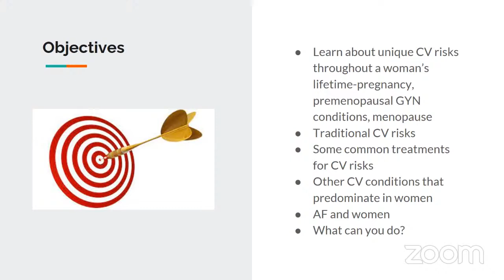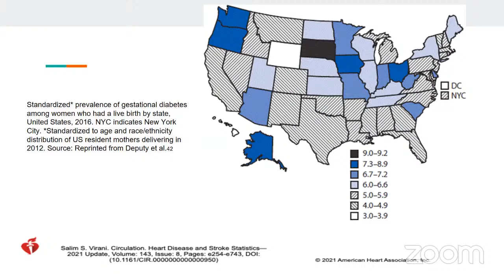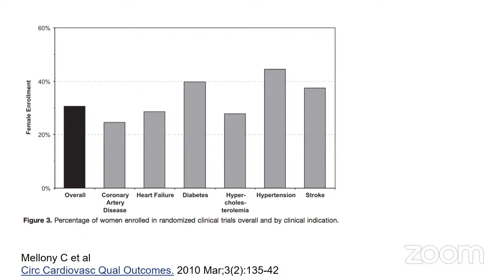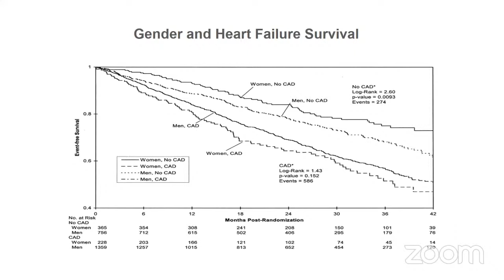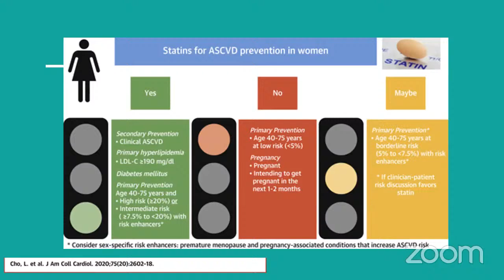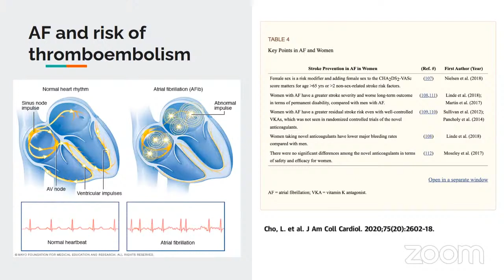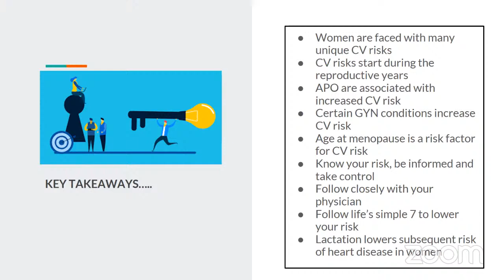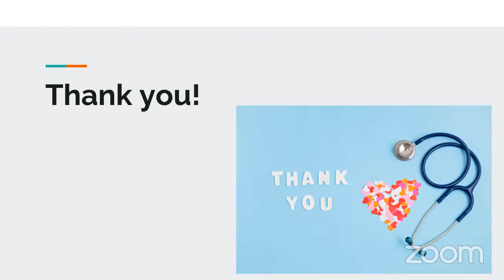The Heart of a Woman is Unique; Treat it Kindly - with Dr. Raghuvir and Advocate Aurora Health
In this program, Dr. Rashmi Raghuvir, a cardiologist with the Advocate Heart Institute, will talk about unique aspects of women's hearts.